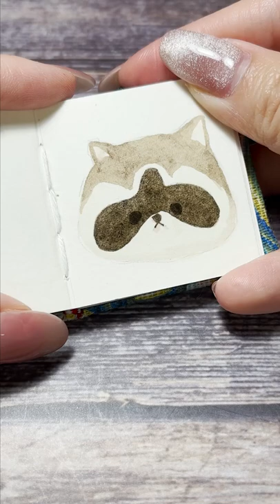how to watercolor a raccoon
a short video of how to draw a raccoon.